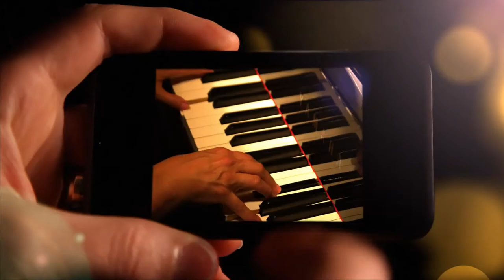Whats on at the Eastbourne Festival with Sarah Corin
Sarah, one of the Eastbourne Festival Directors, talks to Charlotte about the events taking place during this years Eastbourne Festival.